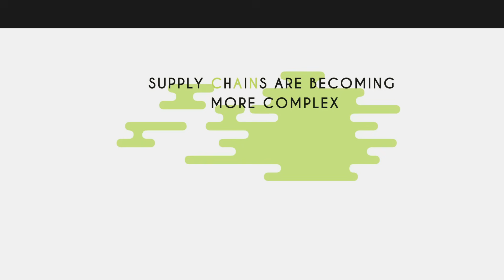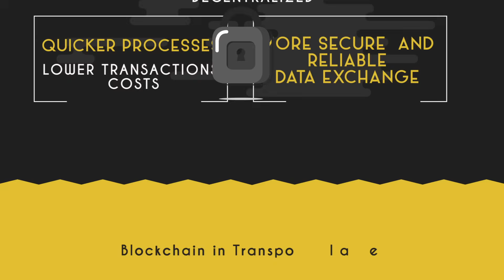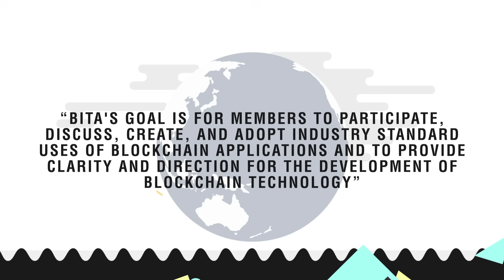How will blockchain be used in supply chain logistics ? | Zmodal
How will blockchain be applied to supply chain logistics?

ABOUT ZMODAL
Zmodal is a next gen intermodal and Multi-Modal logistics provider leveraging our own digital logistics platform designed with shippers, 3PLs and other logistics providers in mind. We provide the capacity, data driven analytics, and customer service to grow your business to the next level.
Moving your freight and converting shipments to intermodal has never been easier. We provide an easy to use dashboard where you can select the route you need, the level of service required, book a shipment, then track the shipment through to completion.
Our platform is designed for you. Take advantage of easy to use data reporting, clear invoicing and the support you need to ship intermodal easily. Whether you need to ship just a few containers or have large volumes to move, Zmodal is the most efficient way to get the most out of your intermodal transportation.
Is intermodal right for your business’s freight?  |  Zmodal  | Logistics and Intermodal